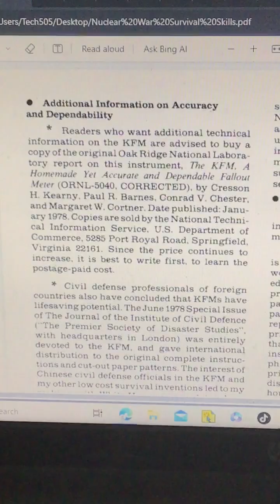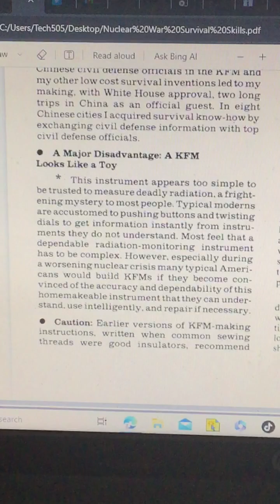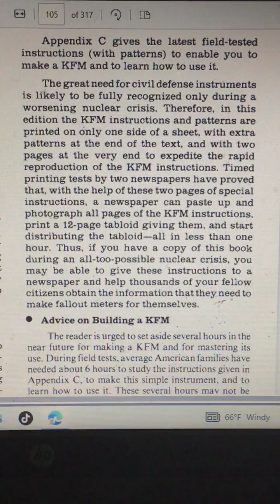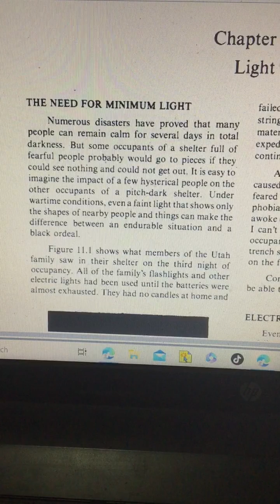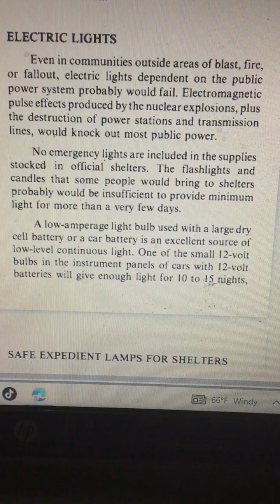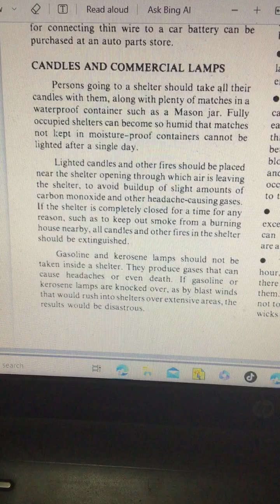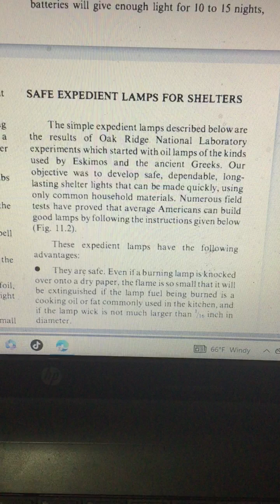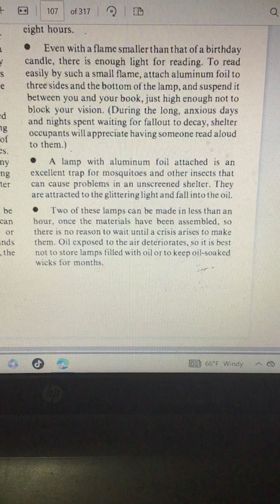Nuclear War Survival Skills, Chapter 10, Pages 105-107, Nuclear Meters/Candles